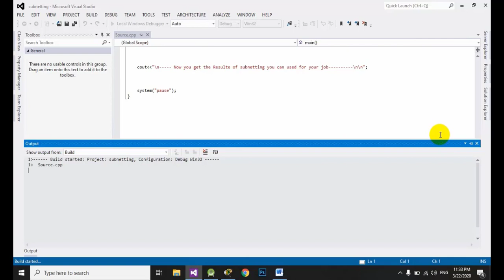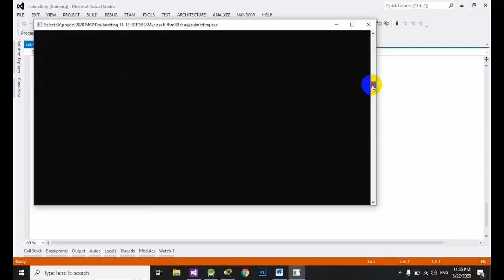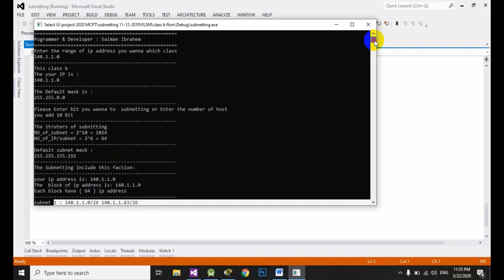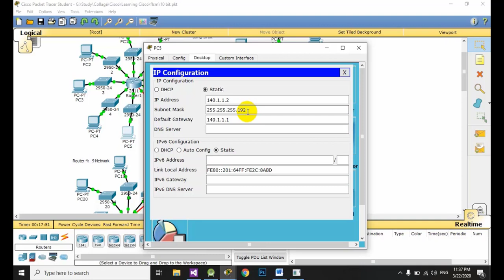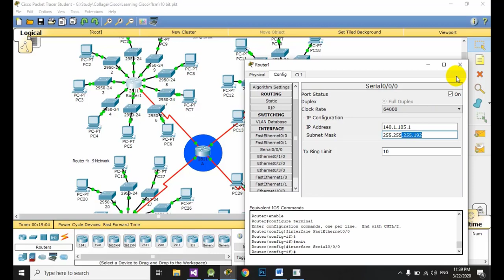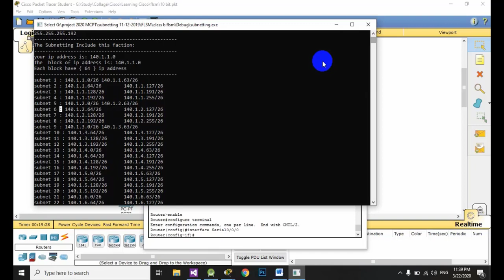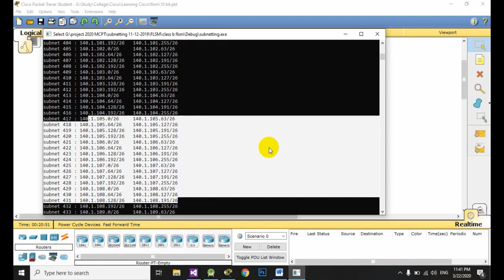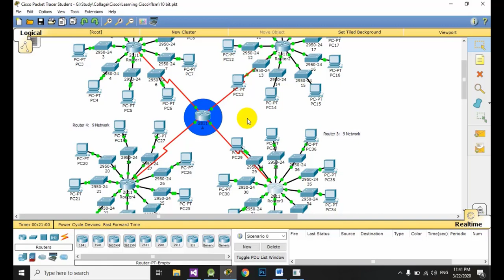FLSM Static Way/Sub netting using class B borrow 10 bit of class B